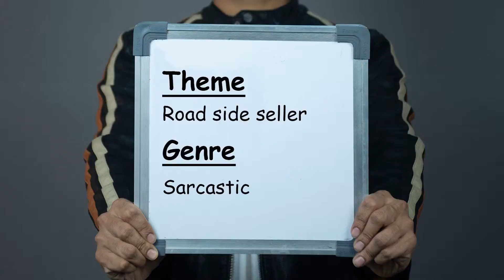36 | Road side Seller | Krishna Teja Reddy Burugula Audition Videos | Telugu Actor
Krishna Burugula Audition Videos  | Tollywood | Aspiring Actor|

www. Krishnaburugula.com